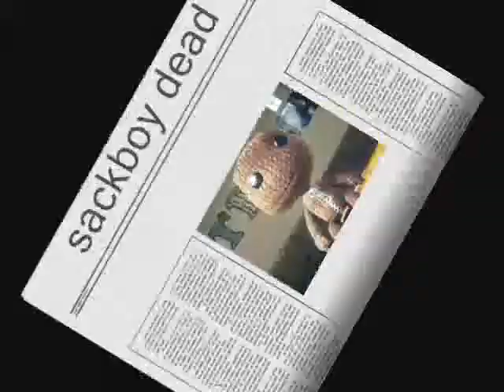sackboy suicide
why would he do such a thing